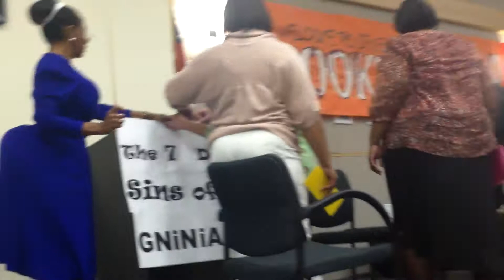skit with fun friends..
this is a funny skit that my friends did make comments its pretty funny...